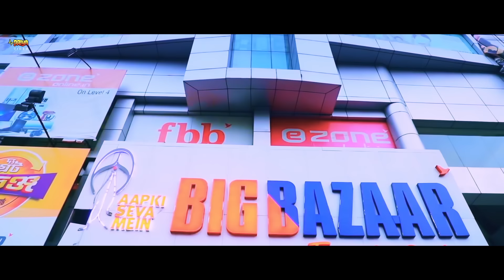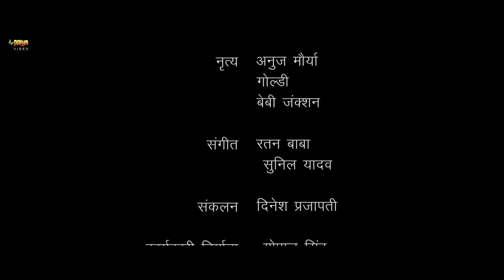बलमा बनारस वाला | New Bhojpuri Movie | Pawan Pardeshi, Pooja Singh, Leena Singh, Vidya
Movie : Balma Banaras Wala
Star Cast : Pawan Pardeshi, Pooja Singh, Bablu Rimix, Raju Rana, Anil Pistal, Leena Singh, Vidya Singh, Ashok Gupta, Etc.
Producer : Sanjay Ramaashish Singh
Director : Om Prakash Yadav